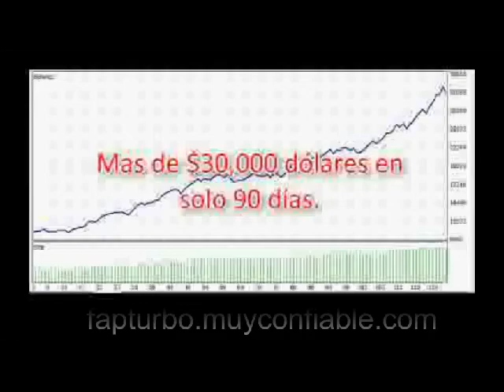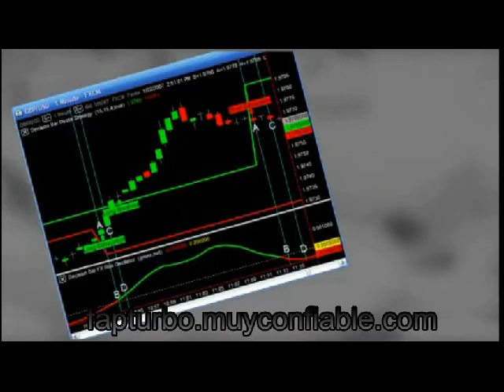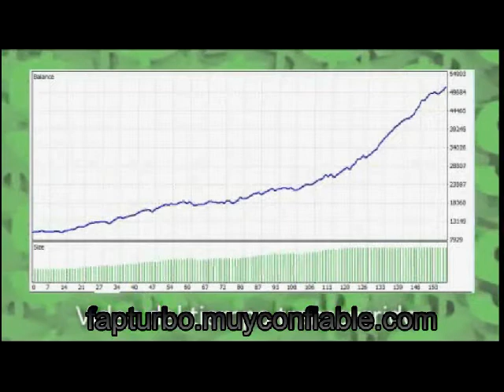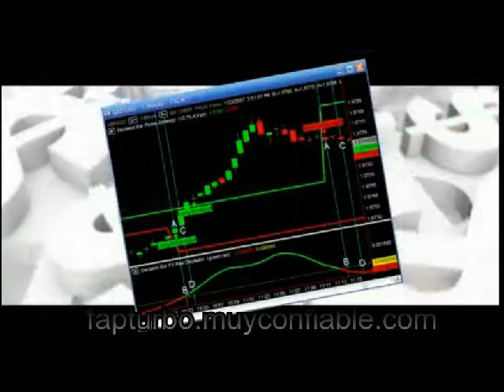Vídeo Que Cambiará Todo Lo Que Ha Visto, Oído o Probado Sobre Robots Forex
- Obtenga un Robot Forex Que Es Capaz De Doblar Su Dinero Todos Los Meses...